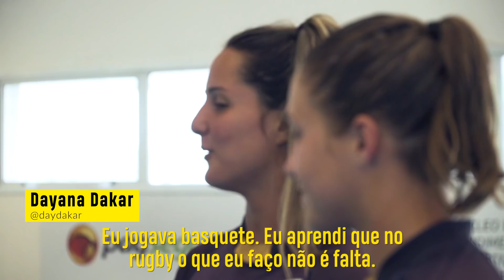QUEM DISSE QUE RUGBY NÃO É PARA MULHER? ft. Fernando Medeiros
E no SNAP: JOANABFARIAS